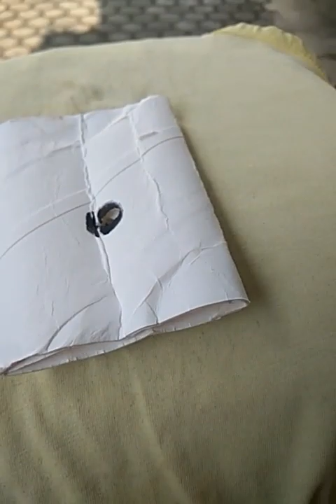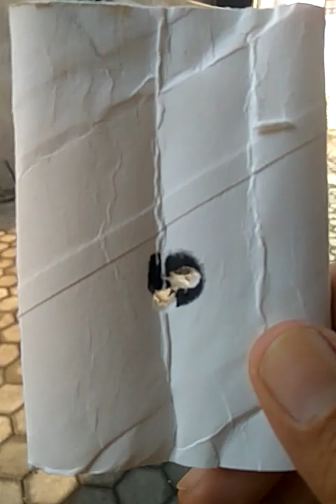iseng2 Uklik bedil pompa SHARP VIXION laras 12 Alur. mampu one hole di jarak 15 meter.